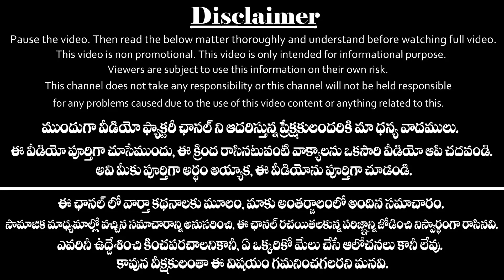డిసెంబర్ నెల 2020|సింహ రాశి ఫలాలు 2020| Simha Rasi Phalalu 2020 December| Leo Horoscope 2020 Telugu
సింహ రాశి వారి డిసెంబర్ రాశి ఫలాలు 2020.
December month 2020 Rasi phalalu and monthly horoscope December predictions for Simha Rasi people in the Telugu language according to astrology.